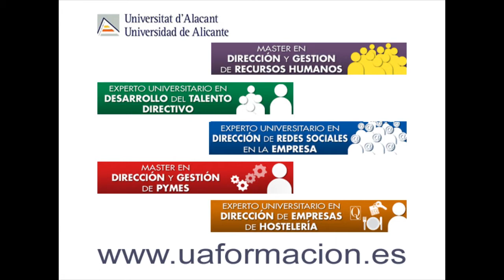Networking Talento Directivo | Restaurante Monastrell